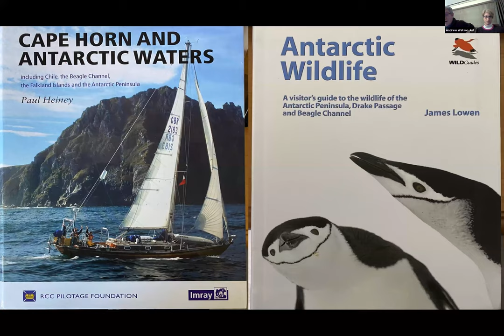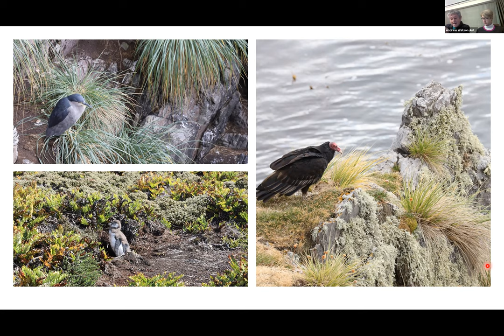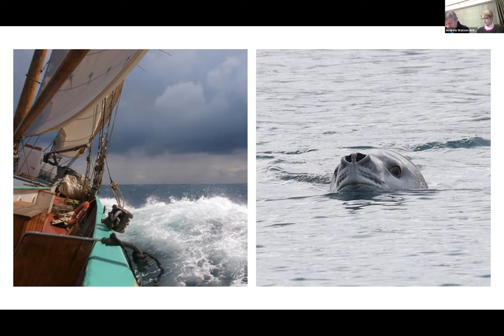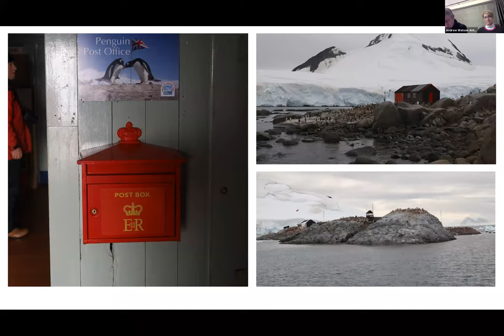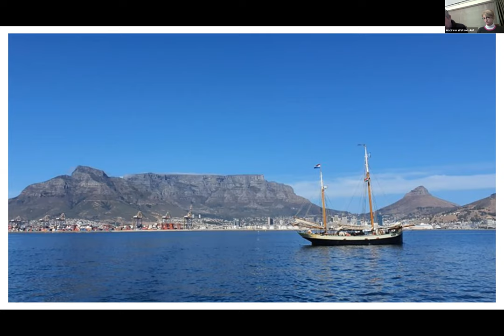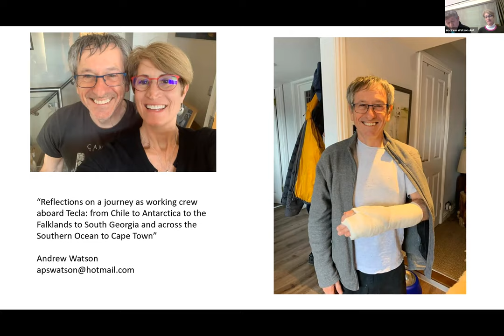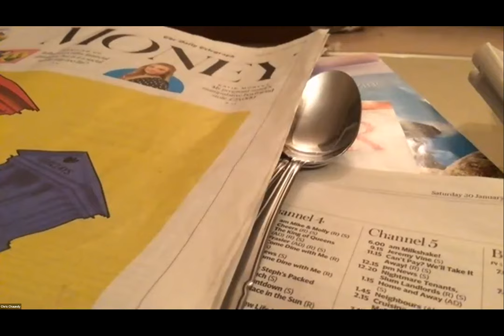LTSC Talks - Andrew Watson - Feb 4th, 2021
Andrew Watson’s Voyage from Chile to South Africa via Antarctica, the Falklands and South Georgia